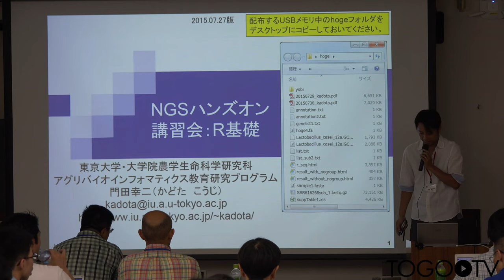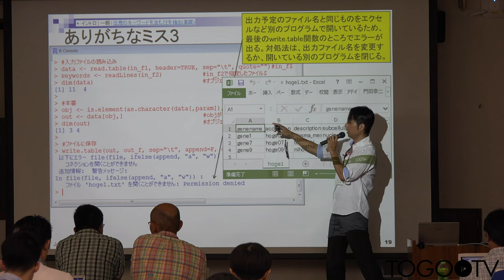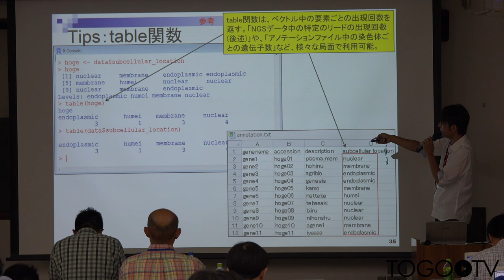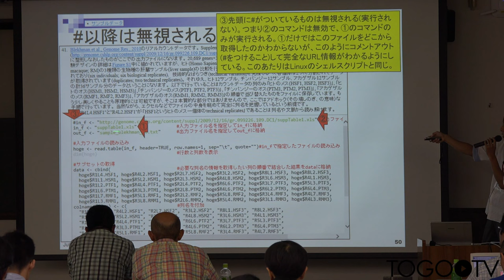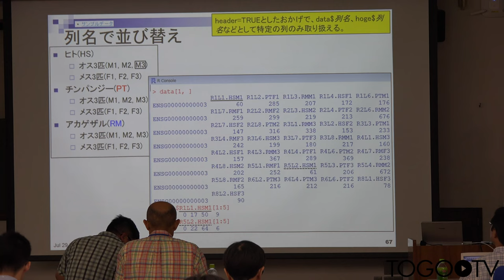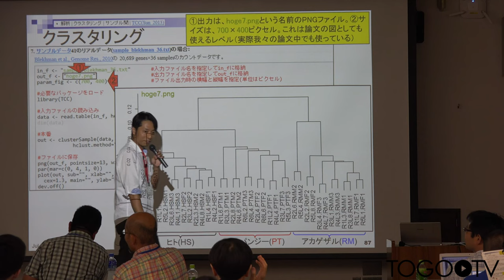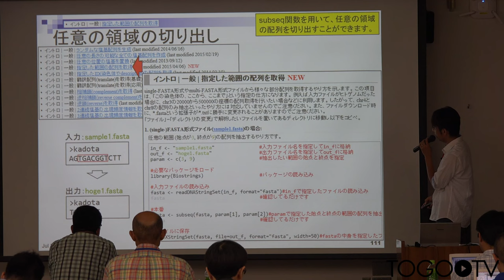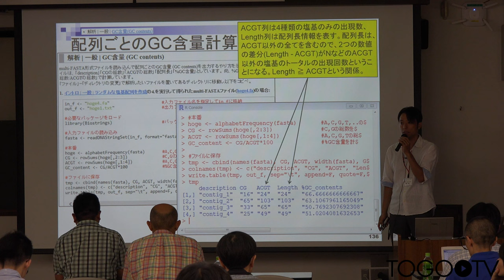【NGSハンズオン】データ解析環境R - R基礎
本日の統合TVは、2015年7月22日(水) ～ 8月6日(木)に開催された、バイオインフォマティクス人材育成カリキュラム 次世代シークエンサ(NGS)ハンズオン講習会 から、東京大学大学院農学生命科学研究科 門田 幸二 特任准教授 による「データ解析環境R - R基礎」をお送りします。約4時間29分です。

1. おさらい (0:05:33)
2. 解析基礎2 (「基本的な利用法」PDF 中) (0:07:38)
3. 作業ディレクトリとフォルダ中のファイルの確認 (0:09:56)
4. コマンド群のコピペと実行結果 (0:15:17)
5. コードの中身の説明 (0:21:48)
6. R コード中の色の使い分けの説明とそれを踏まえた応用例 (0:24:02)
7. ありがちなミス (0:36:54)
8. コード内部の説明〜読み込み〜 (0:45:40)
9. コード内部の説明〜行列要素へのアクセス〜 (0:53:08)
10. Tips: 関数とオプション (1:05:31)
11. Tips: タブ補完 (1:07:11)
12. Tips: table 関数 (1:09:21)
13. Mac の標準テキストエディタについて (1:13:20)
14. Tips: ソート (1:17:11)
15. Tips: is.element 関数 (1:22:24)
16. Tips: "二重クォーテーション" (1:27:22)
17. 目的をおさらい (1:28:55)
18. 例題1、例題12、例題13 (1:38:42)
19. リアル RNA-seq カウントデータ (数値行列データ) (1:44:31)
20. カウントデータ (1:45:51)
21. 数値行列 (1:47:15)
22. xls形式ファイルもOK (1:51:35)
23. 以降は無視される (1:55:47)
24. 作業フォルダと解析ファイルの存在確認、及び詳細情報の確認 (1:56:42)
25. Linux の場合 (1:59:45)
26. 入力ファイルの読み込み確認 (2:01:08)
27. head 関数 (2:16:40)
28. colnames 関数 (2:23:00)
29. paste 関数 (2:24:08)
30. length は要素数 (2:26:14)
31. 列の並びがイマイチ (subsetting の具体的なテクニック) (2:29:31)
32. 列名で並び替え (2:32:50)
33. cbind 関数 (2:36:00)
34. cbind 関数 (2:36:00)
35. 例題41 (データの概観) (2:42:10)
36. colSums, range 関数 (2:51:50)
37. apply, min, max 関数 (2:54:12)
38. colMeans, rowMeans 関数 (2:57:08)
39. summary 関数 (3:00:06)
40. 各種の補正 (3:05:14)
41. TCC パッケージを用いたクラスタリング (例題7) (3:08:39)
42. サブセット抽出と整形 (例題42) (3:20:27)
43. R各種パッケージ (中級):代表的なパッケージの利用法 (3:27:01)
44. 基本情報取得 (コンティグ数、配列長、N50、GC含量) (3:29:43)
45. 基本情報取得 〜N50 とは〜 (3:34:12)
46. 基本情報取得 〜N50 とは〜 (3:34:12)
47. 基本情報取得 〜コード内部の説明〜 (3:36:33)
48. 基本情報取得 〜Tips: 条件判定〜 (3:43:58)
49. 任意の領域の切り出し (3:49:38)
50. 任意の領域の切り出し〜Tips: 関数のオプション〜 (3:51:31)
51. 任意の領域の切り出し〜Tips: 関数の使用法〜 (4:00:04)
52. 任意の領域の切り出し〜FastQCと同じ結果を得る〜 (4:04:29)
53. 任意の領域の切り出し〜Overrepresented seq. (例題4)〜 (4:07:16)
54. GC 含量計算部分の説明 (4:11:01)
55. GC 含量計算部分の説明〜配列ごとの GC 含量を計算〜 (4:25:36)